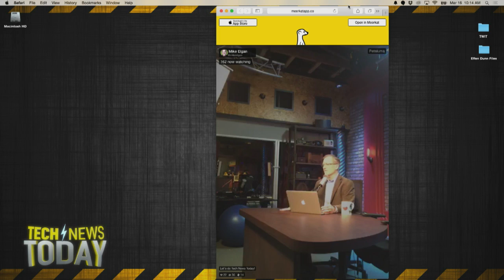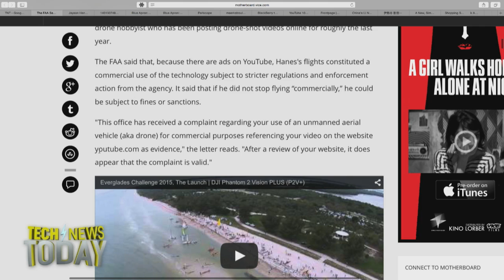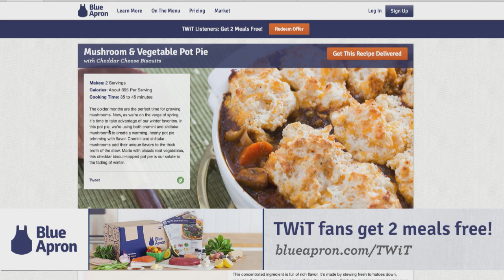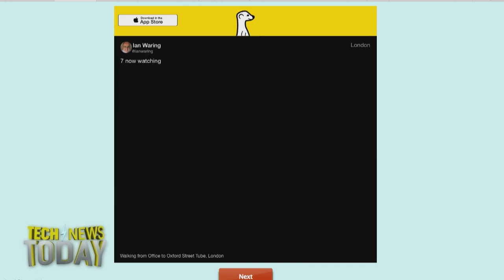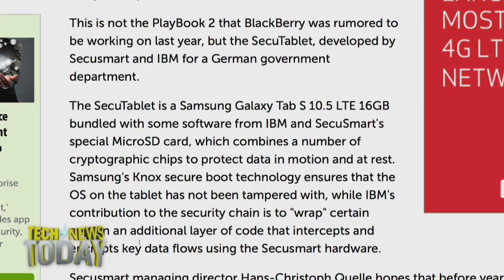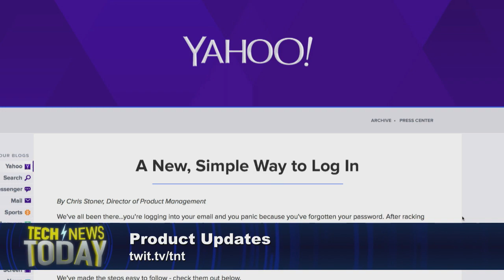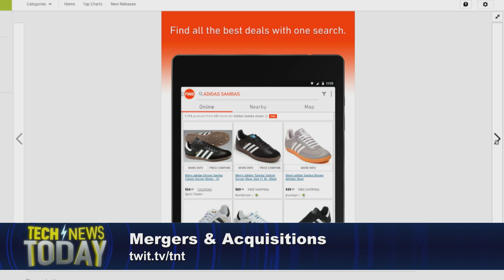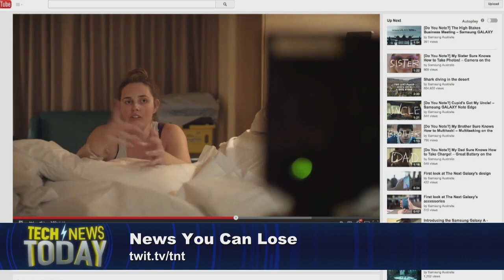Tech News Today 1216: The FAA Bans YouTube Drone Footage?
Lead Anchor: Mike Elgan and Co-Anchor: Lindsey Turrentine
03/16/15 - The FAA says posting drone footage on YouTube is illegal, Twitter cuts off Meerkat, BlackBerry gets back into the tablet business, and more...